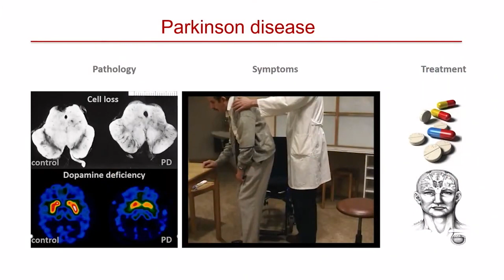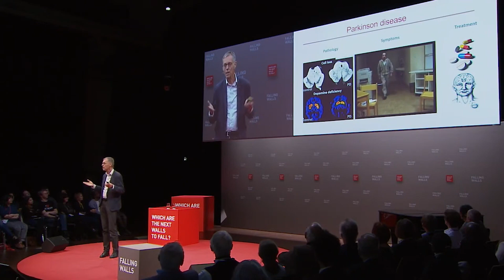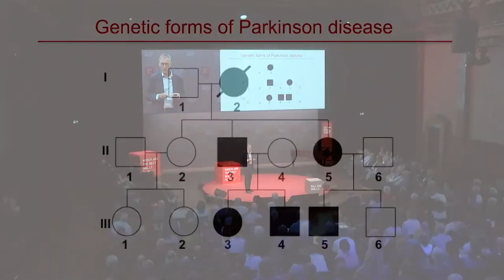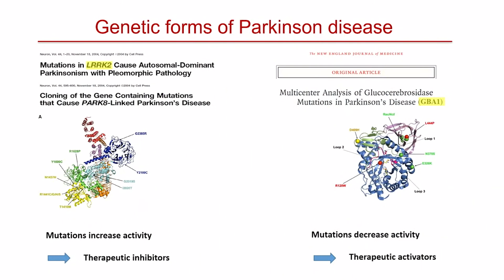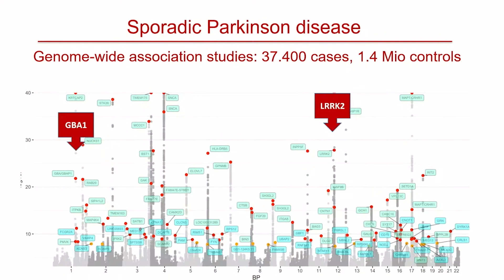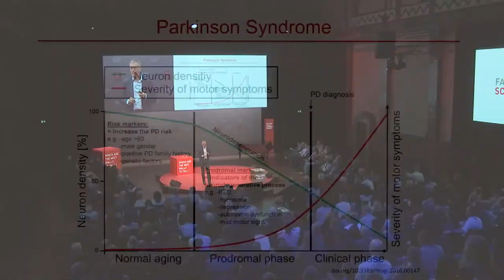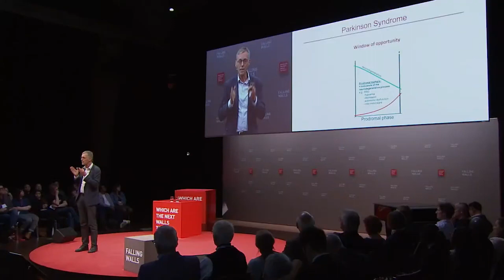Thomas Gasser: Breaking the Wall of Parkinson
Neuroscientist Thomas Gasser was awarded the Breakthrough Prize in Life Science in September 2023 for his groundbreaking research into genetic risk factors for Parkinson’s disease. He has been head of clinical research at the German Center for Neurodegenerative Diseases (DZNE) in Tübingen since 2013.

The Breakthrough Prize in Life Sciences has been awarded annually since 2013 by the Breakthrough Prize Foundation, which was founded by internet and tech companies from Silicon Valley, to researchers from the fields of life sciences and medicine.

Save the Date:
FALLING WALLS
SCIENCE SUMMIT
7 – 9 NOV 2024